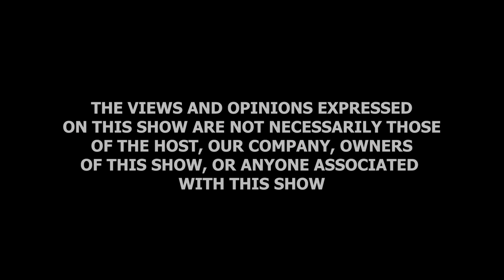Nuggets On Investing In Farming Featuring Ndiyane Chengeta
In this Impactful episode of Mogobe Nuggets Of Wisdom Podcast, Speaker, Entrepreneur, Attorney and Property Investor Mompoloki Lerumo Mogobe interviews farmer and entrepreneur Ndiyane Chengeta.

1.Introduction.
2.Teaching.
3.Film production.
4.Scripting a movie.
5.TV Advertising.
6.Investing in farming.
7.Planning and preparation.
8.Growth and maintenance.
9.Marketing and distribution.
10.Record and evaluation.
11.Handling disputes.
12.Challenges.
13.Handling controversy.
14.Butter trading.
15Future prospects.